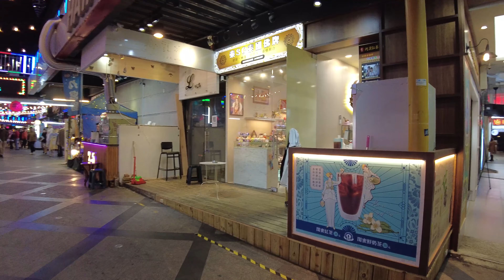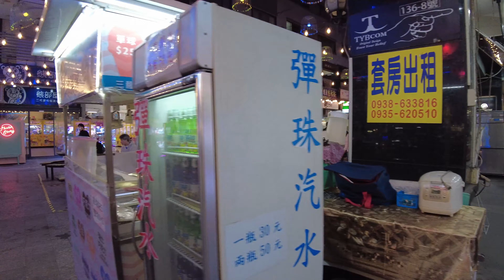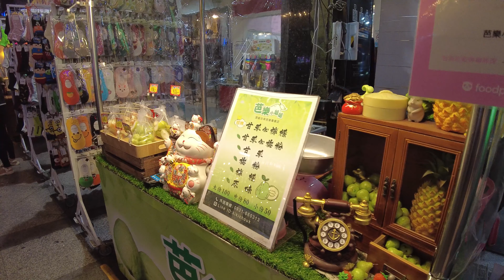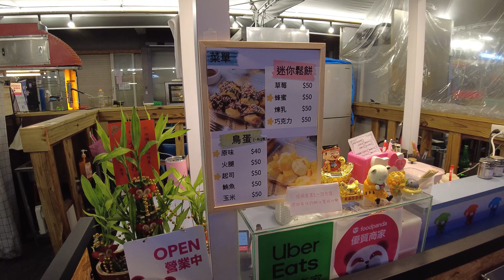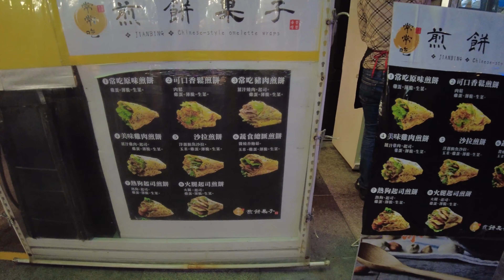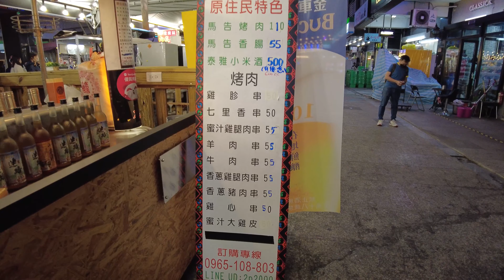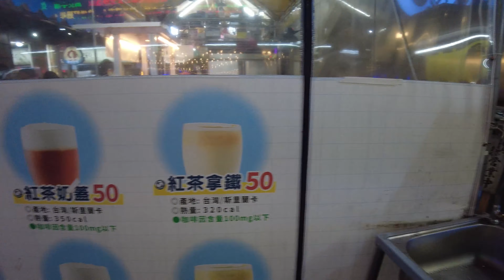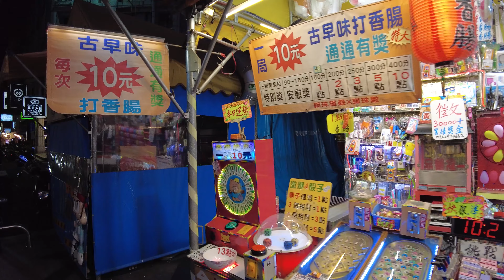台中｜益民一中商圈 Taichung Yimin Yizhong Shopping Mall｜一中商圈｜一中街夜市 Yizhong Night Market｜台灣小散步 Taiwan吃GoGo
4K｜Taichung Yimin Yizhong Shopping Mall (Yizhong Night Market) 台中｜益民一中商圈｜一中商圈｜一中街夜市｜台灣小散步 Taiwan吃GoGo

「益民一中商圈」是屬於台中一中街商圈 (夜市) 的延伸範圍。根據過往經驗，總是在逛完一中街之後，結尾才會走到益民一中商圈這個區域 ，總是隨意晃了一下就離開，從未好好仔細看過商圈裡面有些什麼？那麼今天，我就來好好地逛逛這個商圈，結果發現裡面的商家還蠻多元化的；有一些小吃攤位、有美容美甲店、潮服店、玩具公仔店等等，逛著也覺得有趣。最特別的整個空間充滿著燈飾佈置，還有一個大中庭，很多人坐在中庭邊吃小吃、邊聽歌手表演，感覺這樣也還蠻愜意放鬆的，下次我也想要跟著這麼做，哈哈。

08:42 有可愛的狗狗喔！

My Life in Taiwan.
Virtual walking tour of Taiwan.

跟我一起來趟小散步吧~
這就是我們都知道最真實的台灣生活~~